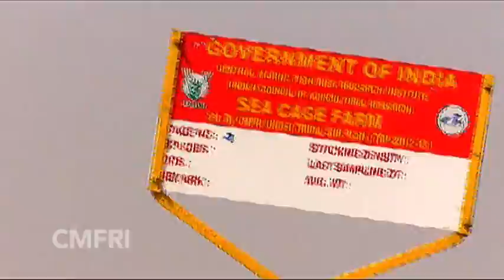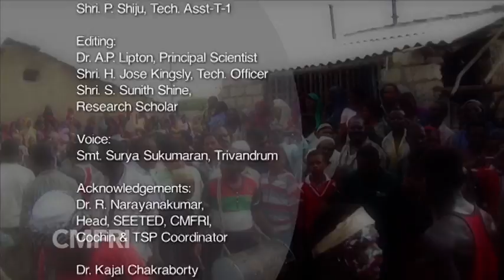CAGE FARMING TECHNOLOGY FOR COMMUNITY BENEFIT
"CAGE FARMING TECHNOLOGY FOR COMMUNITY BENEFIT "  , A film by Central Marine Fisheries Research Institute - Kochi